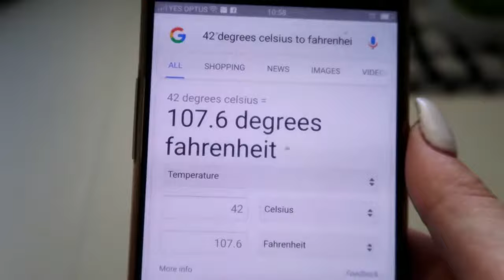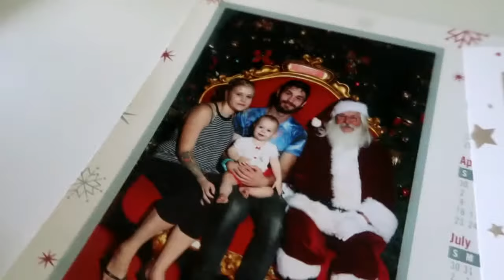LAST YEAR vs THIS YEAR / SANTA PHOTOS | VLOGMAS DAY 14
WOO HOO Its Vlogmas day 14 !
We are Comparing our Santa photos from last year and this year !